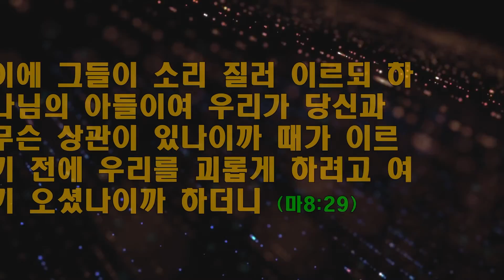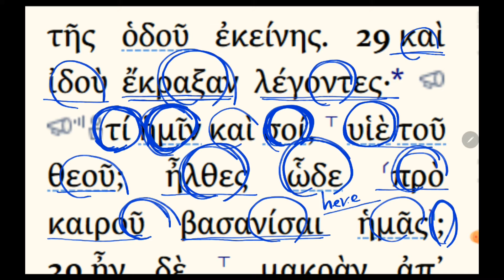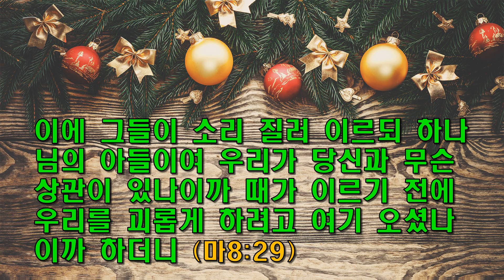하루 한절 헬라어 성경 170 / 당신과 우리가 무슨 상관이 있나이까? / 마8:29 / 동탄예수교회 / 이모세(용진) 목사 / 선교헌금 1005-503-345089(우리)